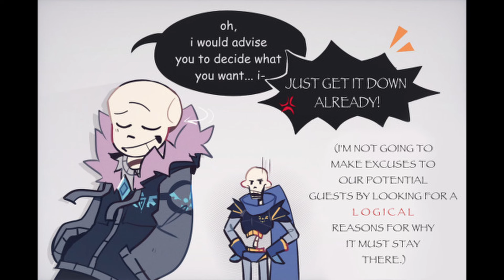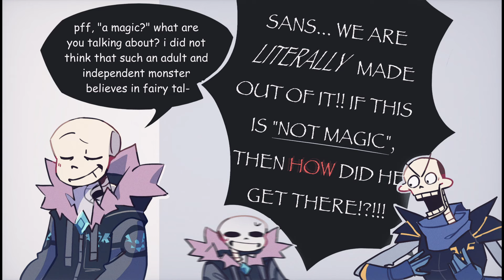Comic mashup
Voice actor
Outlaw - Papy who is not happy with Sans sock
Viper - King Dice and OG Sans
Diplex - Ugandan Knuckles
Calro - Cuphead and Chill Sans
Solo - Mugman
Star Strike - OG Papy
Piggy - Devil